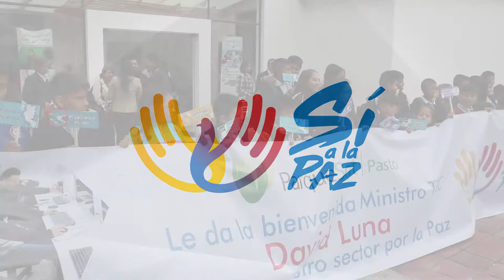Visita Ministro TIC al Centro de Emprendimiento